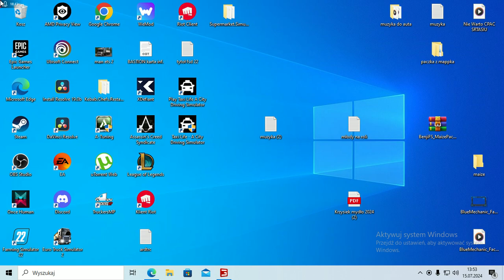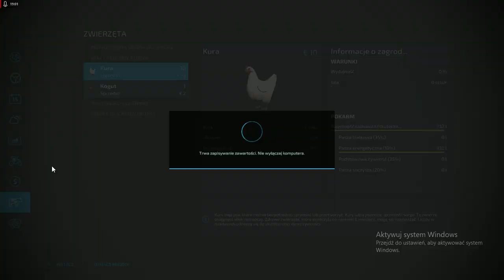🤔 | Farming Simulator 22 🚜Kupno nowego pola